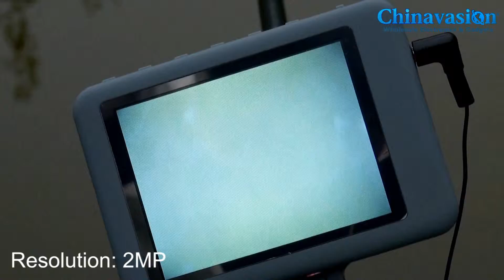Fishing Camera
New Online Shop ! For YOU ! WELCOME to hotdeals.monster. Thank you for your trust .